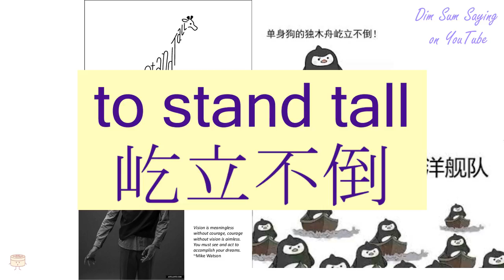"TO STAND TALL" in Cantonese (屹立不倒) - Flashcard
[ngat6 laap6 bat1 dou2] "TO STAND TALL" in Cantonese (屹立不倒) - Flashcard. Additional information about the word: to stand tall.